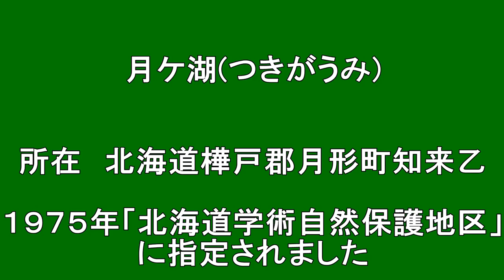【北海道観光】月ケ湖 (つきがうみ)＝北海道の絶景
月ケ湖 (つきがうみ)